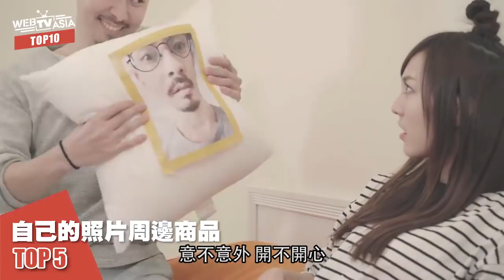WebTVAsia TOP10 - 男友送的超瞎禮物！第一名爛到想分手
【男生必看！這些超瞎禮物絕對是大地雷！】

演員：泰山Tarzan 、 邱庭筠 Ting Ting
敬請鎖定 TOP10 每週二 晚上8點